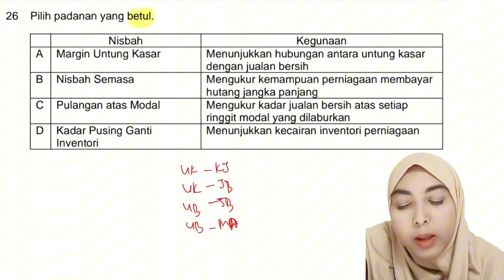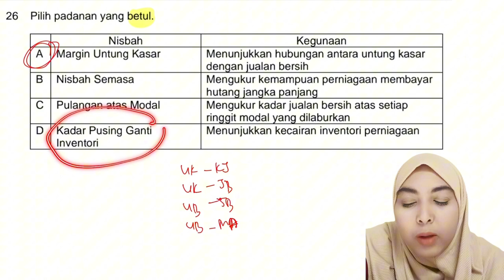Percubaan SPM 2023 Pahang | Prinsip Perakaunan Tingkatan 5 | Bab 1 (Nisbah kewangan)